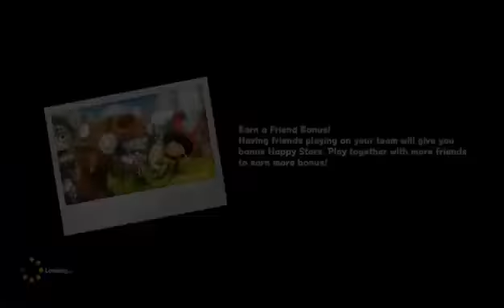turning the years back to ep 2